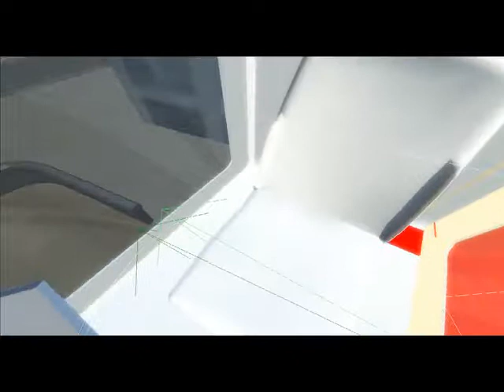Shih-Chung Kang 康仕仲 - Crane Training System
Crane Training System Demo